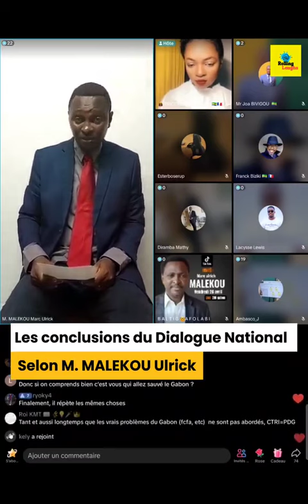FIN DIALOGUE NATIONAL La fumée blanche n'a pas été au rendez-vous